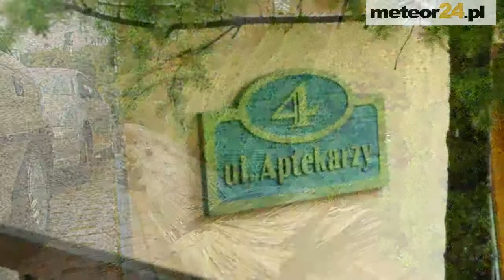Pensjonat Nina - Krynica Morska meteor24.pl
Przedstawiamy krótką prezentację Pensjonat Nina. Obiekt zlokalizowany jest w Krynicy Morskiej - (ul. Aptekarzy). Krynica Morska sprawdzone noclegi, szczegółowe ceny, telefon, formularz kontaktowy, opinie ! Zachęcamy do odwiedzenia naszego kanału, prezentujemy tam informacje o najlepszych obiektach noclegowych w Polsce. Oferta Krynicy Morskiej - pensjonat